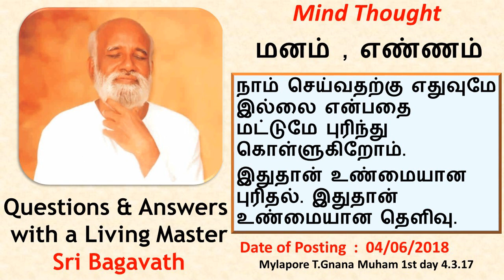040618 மனம் , எண்ணம் Mind Thought - Q&A Sri Bagavath Tamil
Sri பகவத் ஐயா Introduction Whatsapp குழுவில் இணைய மனம் , எண்ணம் என்ன வித்தியாசம்.  எல்லாம் நாம் எண்ணம் மூலமாக புரிந்து கொள்கிறோம். கணவனோ . மனைவியோ உரிமை எடுத்துக் கொள்கிறோம்.  Expressionலே தப்பு கிடையாது.  அகத்தை சரி பண்ண வேண்டி உள்ளது.
SHRI BAGAVATH
He is not a saint who has renounced everything. Instead, he is a complete man who has accepted the whole. His holistic vision towards enlightenment is a final verdict for the inner seekers.

Enlightenment is not an experience or accomplishment, the moment we end up all our internal efforts to hold or reject the feelings, and instantaneously there is a Freedom. Freedom indeed, free from all the images and metaphors of freedom. Subsequently there is no more Enduring Persona to counteract the emerging of thoughts or feelings. It can be called as an ‘Essence of Upanishads’. Or ‘Neo Upanishad’.